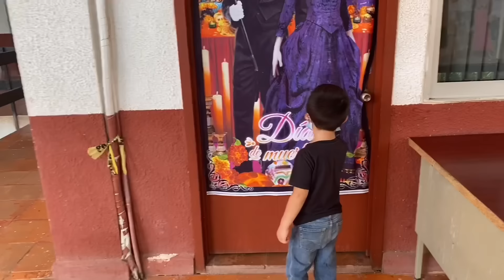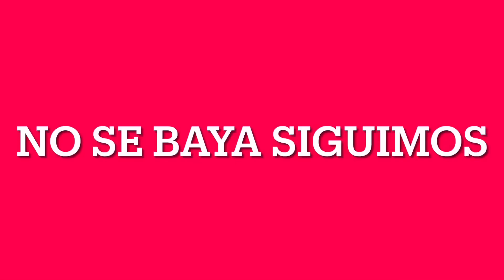Les cuento algo de mi pasado👮‍♂️Donde￼ Hace más de 18 años estuve +salimos a pasear con la familia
Nos fuimos a comer alas ramadas comimos mariscos 🦐 comida china más mi esposa saca su identificación y les muestro unos paisajes de mi chanchi